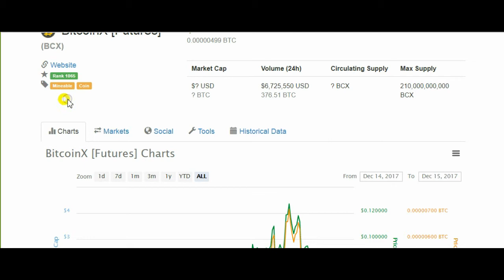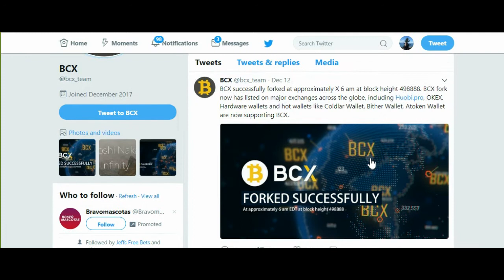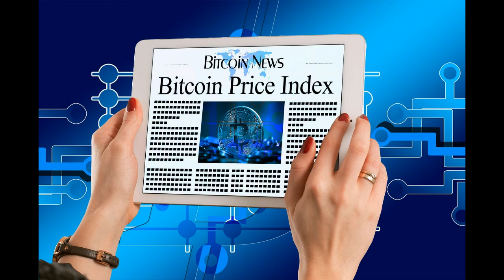BitcoinX cryptocoin has been launched.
BitcoinX is a fork of the Bitcoin blockchain at block 498888. With the all new features, BCX will be able to achieve more than ever. Combining zero-knowledge proof, smart contract, DPOS consensus enables BitcoinX network to become more reliable, environmental-friendly, much easier to use with greater efficiency. Therefore, BCX can build ideal Bitcoin network that truly fits the future society.